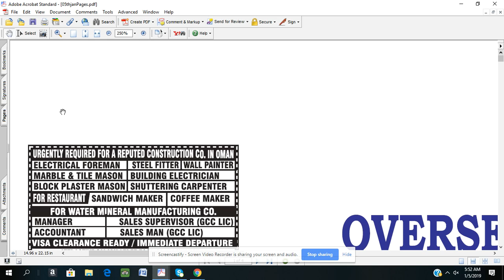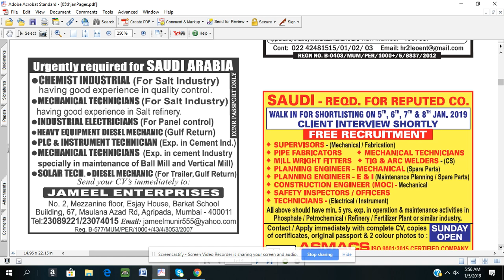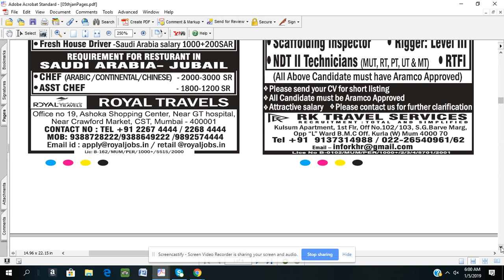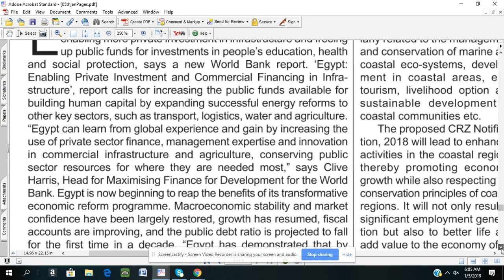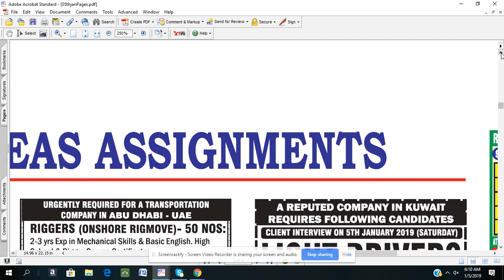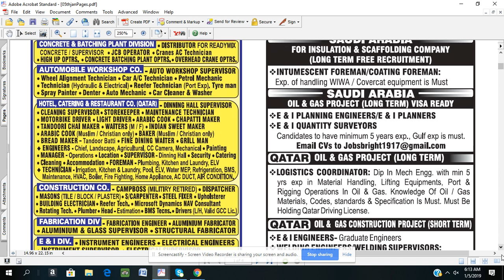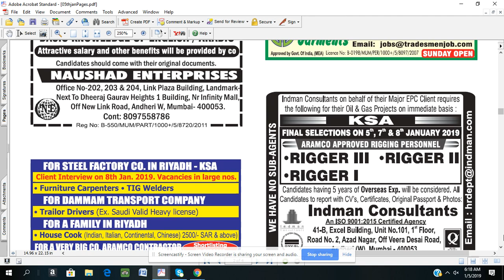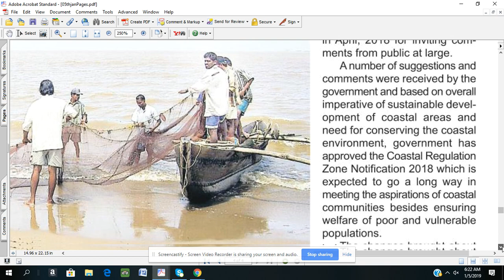assignment abroad times,Jan 5, 2019